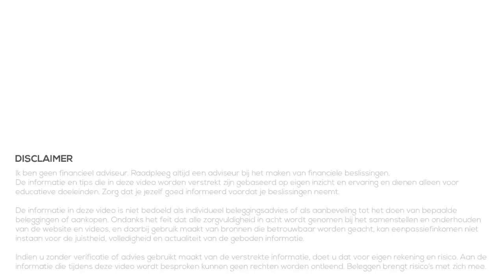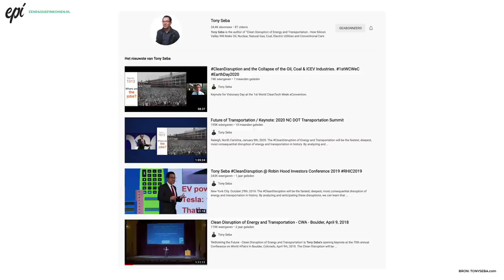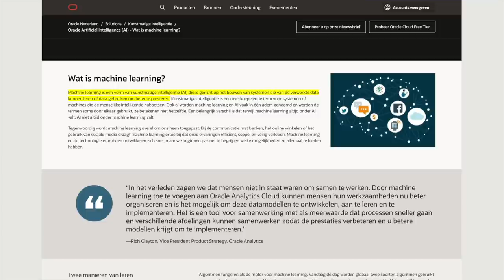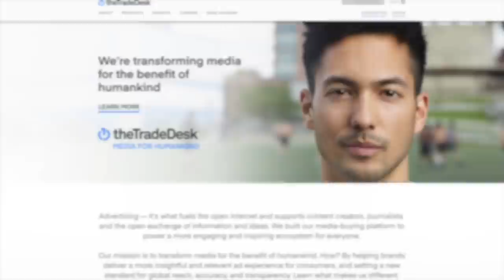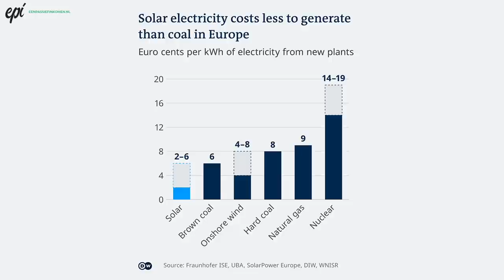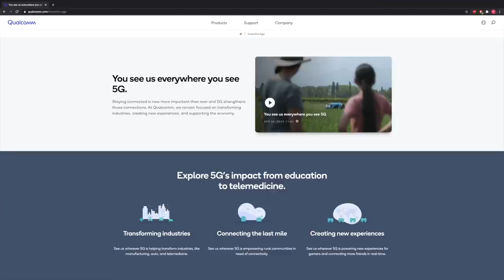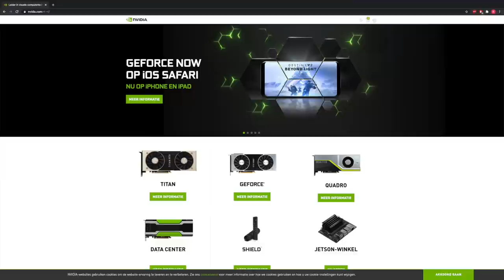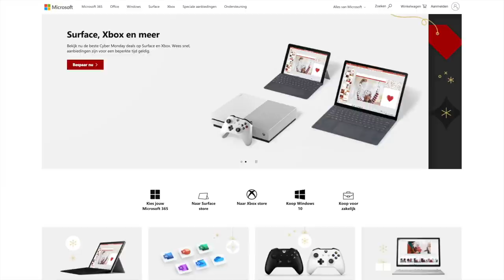Beleggen in 7 Sectoren voor de Toekomst (2020)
Beleggen is vooruit kijken. Maar welke sectoren zijn interessant de komende jaren? In deze video behandel ik 7 sectoren waar veel staat te gebeuren, of waar nu al veel aan de hand is. Deze zijn gebaseerd op video's van Tony Seba en Cathy Wood.